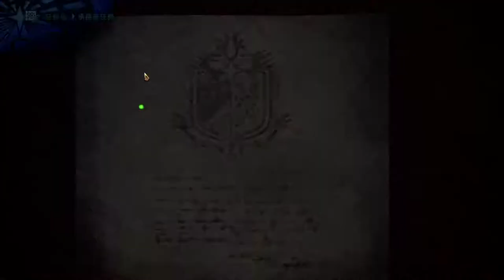【繁星】MHWI 魔物獵人冰原 下午 2020 2 1 【5】